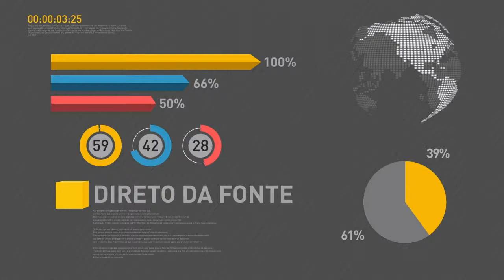Resultado do Sisu é divulgado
REPÓRTER NBR 11H - 05.06.17: Ministério da Educação divulga resultado da seleção do segundo semestre do Sisu. Receita Federal deve abrir nesta semana a consulta ao 1° lote de restituição do imposto de renda. E mais: Presidente Michel Temer participa da cerimônia em comemoração ao Dia Mundial do Meio Ambiente.